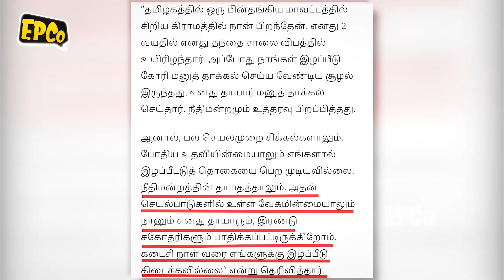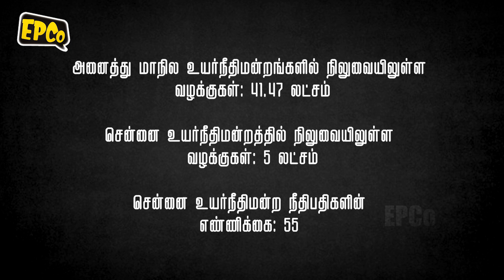Resolution of Pending Cases | Supreme Court | High Court | EPCo | Epi 69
This video explains about pending cases in courts and resolution of the pending cases.

Written & Presented by Kalidass
Edited by Shyam